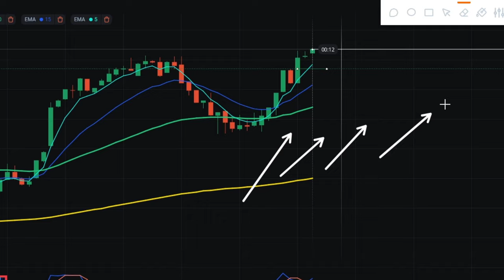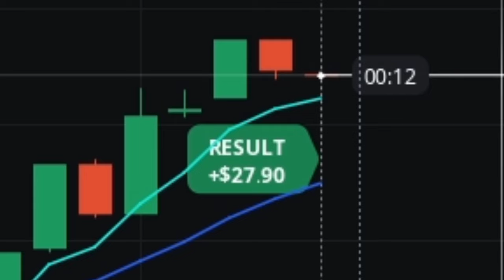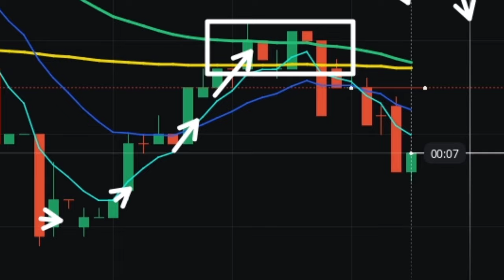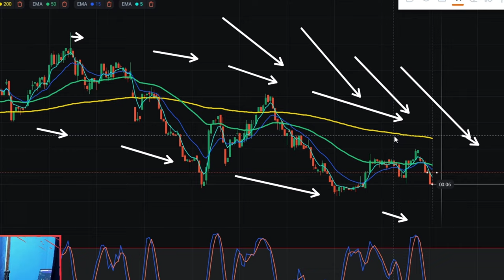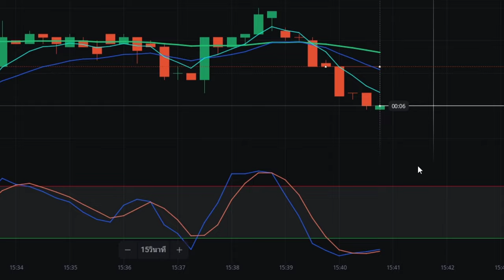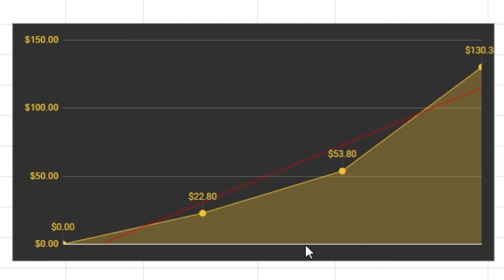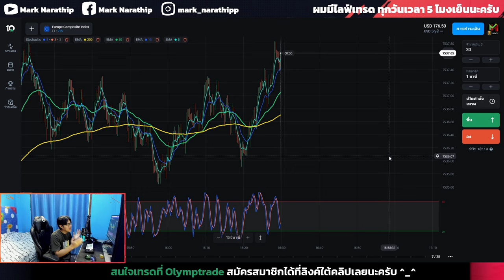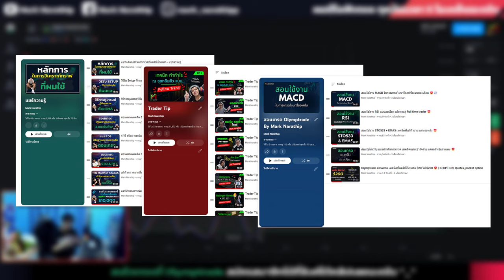Olymptrade ผมทำกำไร 2,700 บาท ใน 2 ชั่วโมง ด้วยเทคนิค STO533 | IQ OPTION, Quotex, pocket option